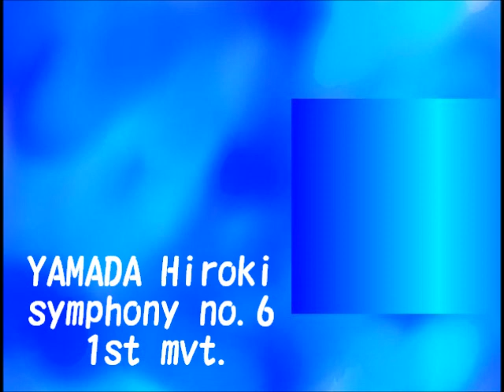YAMADA Hiroki Symphony No.6 (2013)1st mvt.(1/4) 山田浩貴 - 交響曲第6番 第1楽章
●Instrumentation(movementⅠ～Ⅳ)

fl3(Ⅱ=Alto,Ⅲ=picc).(S,A,T,Bass)recorder.ob3(Ⅲ=enghorn).cl3(Ⅱ=E♭cl,Ⅲ=basscl).(S,A,T,Bar)Sax.3bn(Ⅲ=dbn)-4hr.3trp.2trb,Btrb.1Btub-timp,perc(3):tublarbells/marimba/vib(partly bowed)/xyl/glockenspiel/crotales/CrashCymbals/SusCymbal/sizzle cym/tam-tam/tom-toms(H,M,L,floor)/2maracas/shaker/bongos/congas/claves/large guiro/triangle/SnareDrum/BassDrum/slide whistle/woodblocks/castanets/tambourine-accordion-harp-piano-celesta-organ-strings

Sound source software is used.